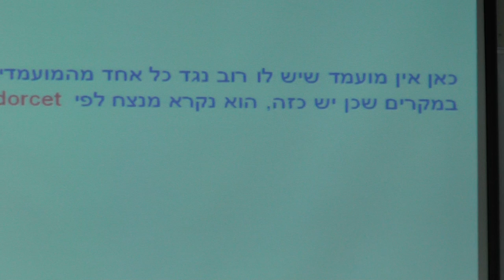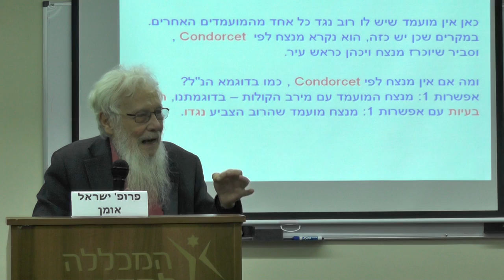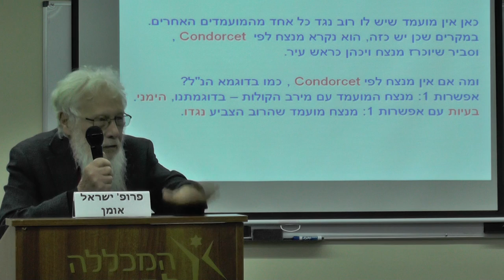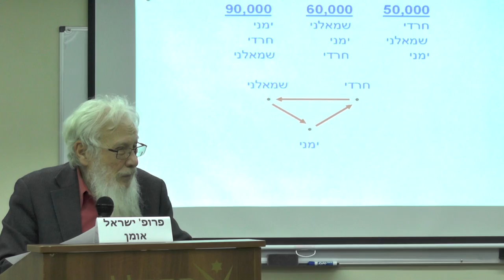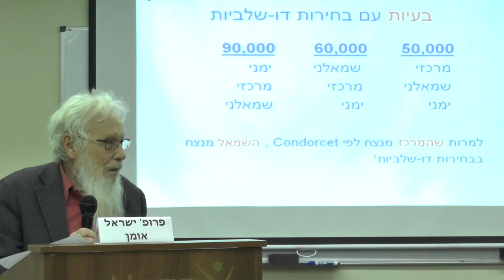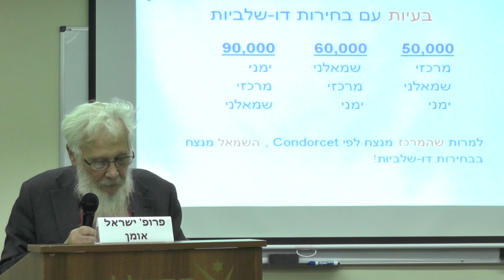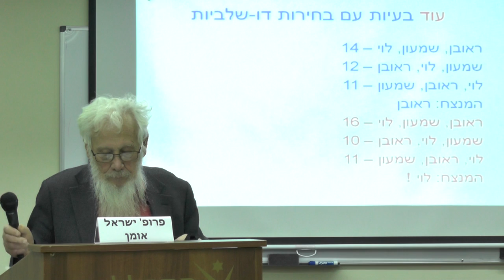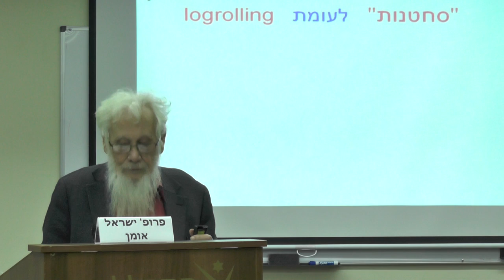פרופ' ישראל אומן במכללה למדינאות - 29-1-15 - 1